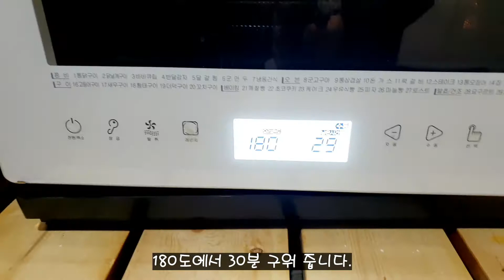[가평주말주택] 도전! 겉바속촉 호두파이 / 대박 호두파이 / 호두 타르트 / 주말즐기기 / 호주가이버 레시피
이번 주 가평 주말주택에서는 겉바속촉 호두파이 만들기 도전입니다. 결과는 대성공! / 대박 호두파이 / 호두 타르트 / 주말즐기기 / 호주가이버 레시피